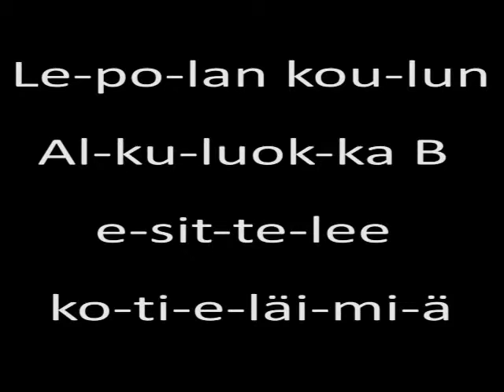Kotieläimiä: Kana (B)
Lepolan koulun Alkuluokka B esittelee opetusvideollaan kanan.